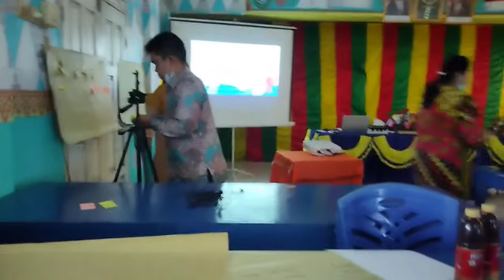Modul 3 Aksi Nyata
05.00  Latihan Lokakarya
01.30 Diskusi
05.00 Aksi Nyata